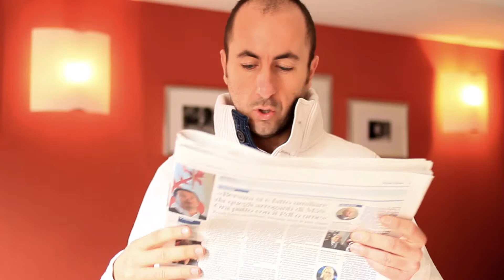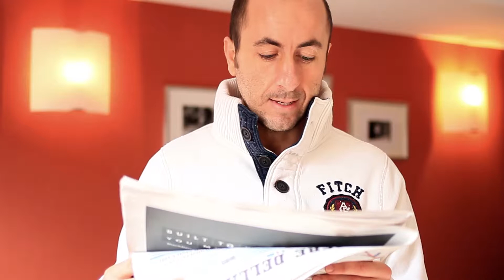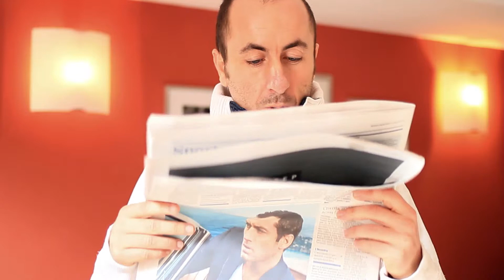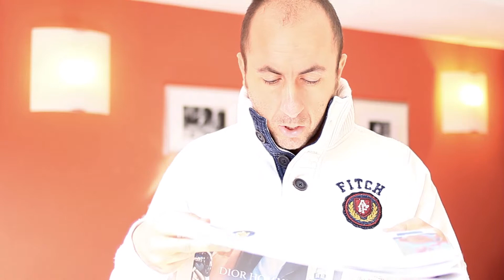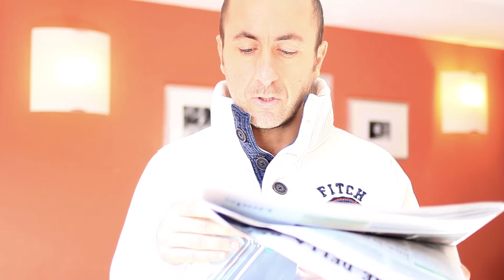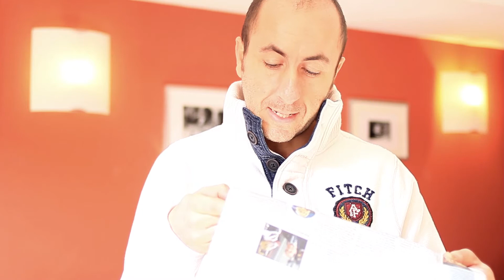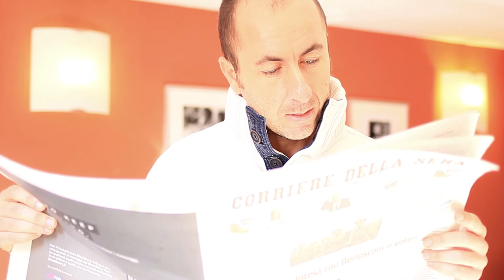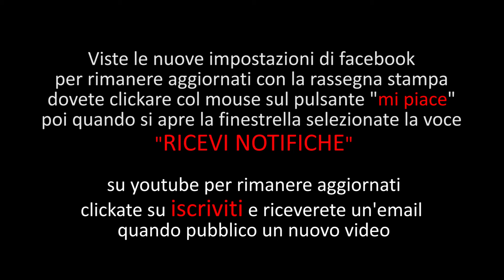Corriere 04-04-13 superintervista a Renzi